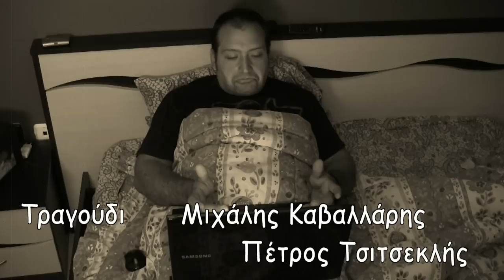"Ο μπούλης στο γυμναστήριο"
Ο Ιπποκράτης, απογοητευμένος απο την απήχηση
που έχει το προφίλ του στα social media,
ανακαλύπτει οτι έχει παραμελήσει τον εαυτό του
και αποφασίζει να αναλάβει δράση.
Ξεκινάει λοιπόν, δίαιτα και γυμναστήριο...
... ή τουλάχιστον, προσπαθεί.

Στίχοι - μουσική
Πέτρος Τσιτσεκλής

Τραγούδι
Μιχάλης Καβαλλάρης - Πέτρος Τσιτσεκλής

Εμφανίζονται οι

Ιπποκράτης Αερίδης
Νέστορας Ματθαίου
Μπάμπης Πεΐδης
Βασίλης Σαλτίρης
Θοδωρής Νικολαΐδης
Τριαντάφυλλος Τριανταφύλλου
Γρηγόρης Λεσανάκου
Δημήτρης Πατσιάς
Σταύρος Γιακουμής
Γιάννης Δραγάτσης
Δημήτρης Χριστοδούλου